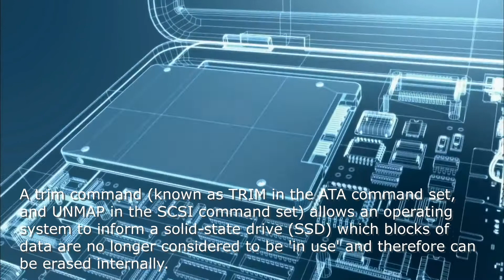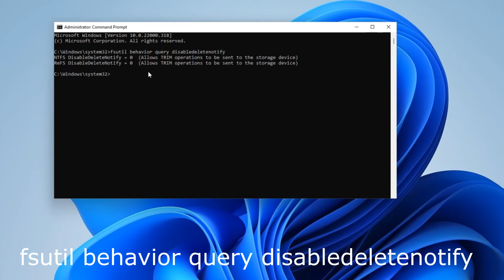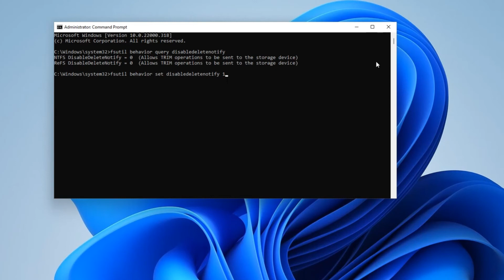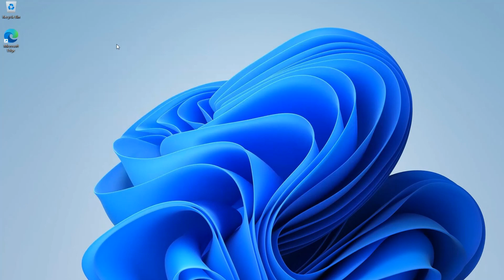How enable TRIM SSD? What is it? How to disable trim command?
TRIM is Windows setting for SSD which can speed up ssd, prolong it`s life. And at the same time, because of it, the recovery of deleted files will not work. Learn how to enable trim ssd, how to disable trim ssd, and what is trim ssd anyway? It works for windows 10, windows 11, windows 8

fsutil behavior query disabledeletenotify - check. 0 - enabled, 1 - disabled
fsutil behavior set disabledeletenotify NTFS 0 - enable trim for NTFS file system
fsutil behavior set disabledeletenotify NTFS 1 - disable Trim for the NTFS file system
And the same for ReFS
winsat diskformal